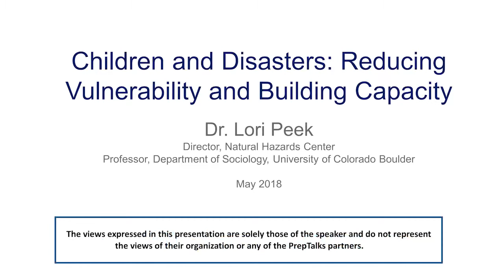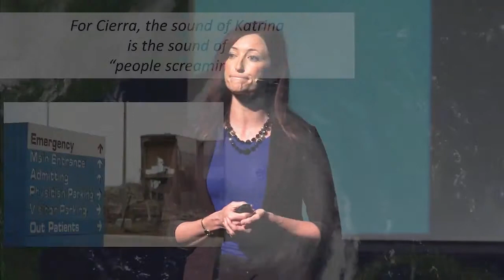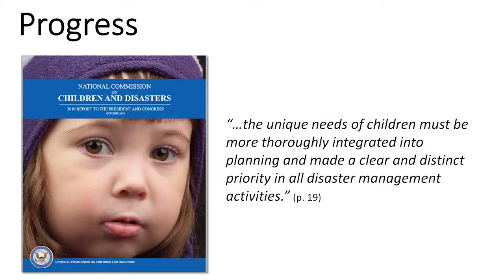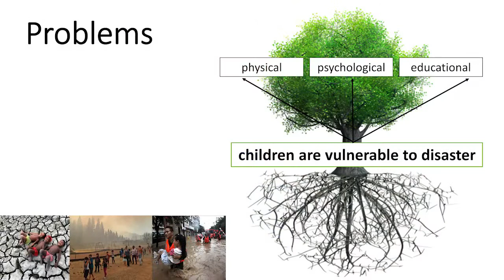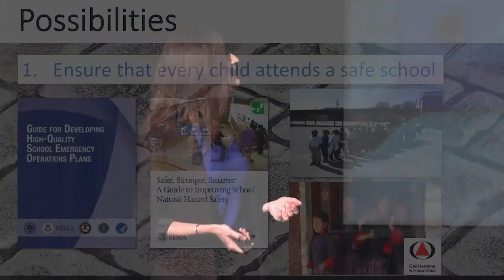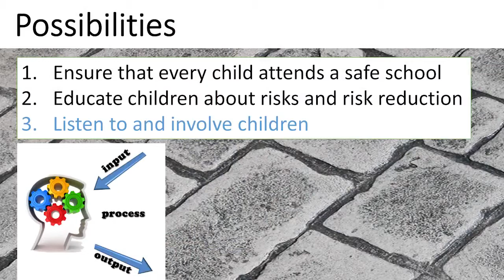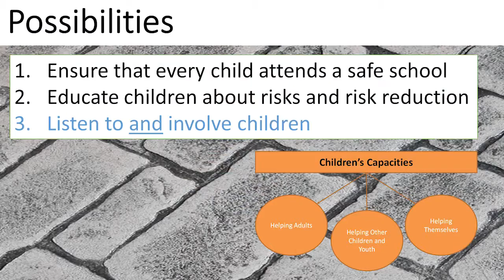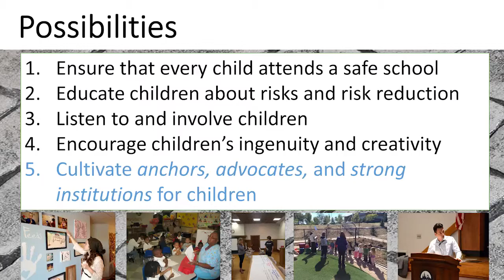Children and DIsasters: Reducing Vulnerability and Building Capacity Audience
Dr. Lori Peek is director of the Natural Hazards Center and professor in the Department of Sociology at the University of Colorado Boulder. In her PrepTalk, Peek acknowledges improvements in addressing the needs of children in disasters, and gives emergency managers five specific ideas to reduce the vulnerability of children to disasters:
• Ensure that every child attends a safe school.
• Educate children about risk and risk reduction.
• Listen to and involve children so they can helpthemselves, other children, and adults.
• Encourage children’s ingenuity and creativity.
• Cultivate anchors, advocates, and strong institutions for children.

This is the channel of Super Industrial Online shop. We show our machinery things and our equipment which can help you in your daily life, in diseaster in hardships and in challenges through our videos in this channel. Our products help you to help you in disasters. we have many kind of power generation machines which can help you be prepare during  any kind of disasters. we have products which can help you with protection and safety during disaster.
In our videos we show how useful our equipment and machinery  things are encourage you to buy this things from our online shop which link is given below.